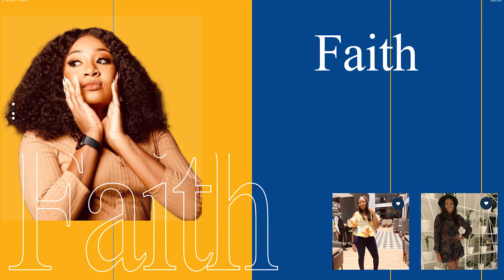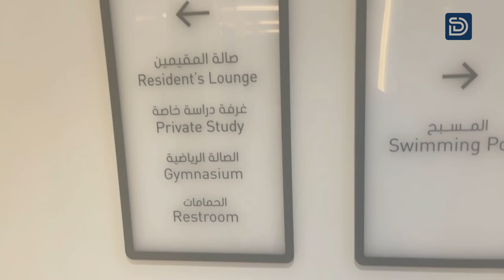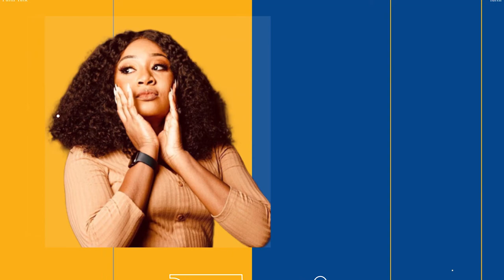Living in DUBAI Apartment TOUR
Many people hear about coding and get so excited to learn! However, days and weeks in, they give up. For the most part, it's due to some traps that many people fall prey to and I'll talk about some of them in this video and how to deal with them.

TECH PODCAST

SOCIALS